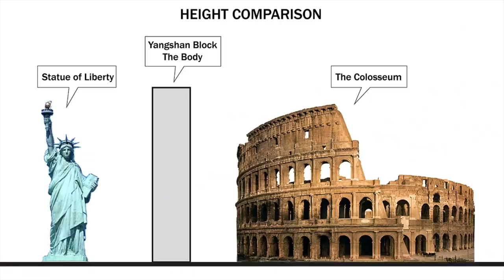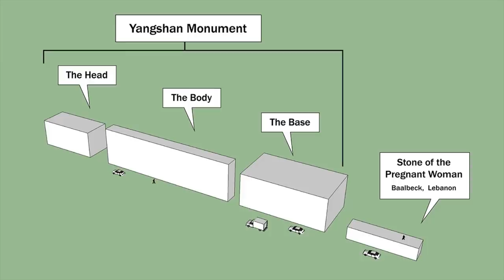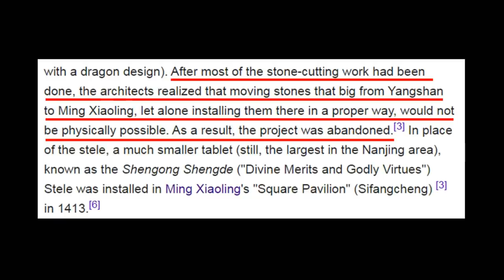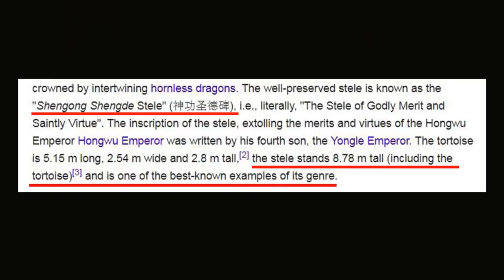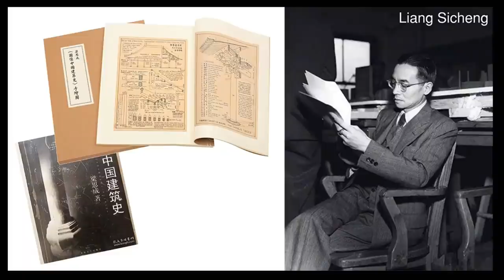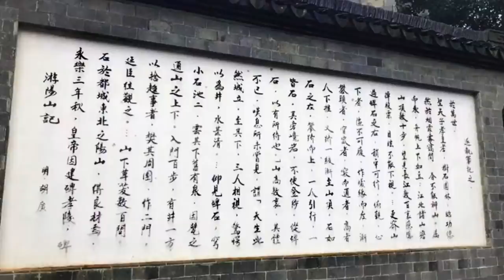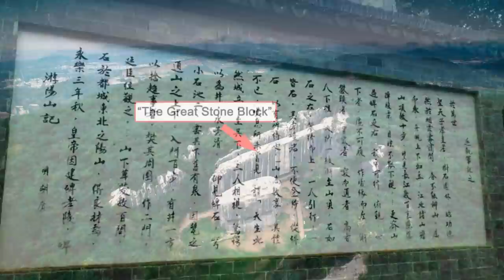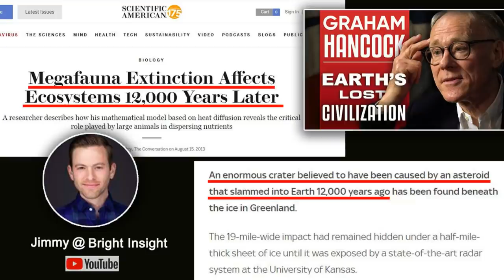Яншань. Монолиты потерянной цивилизации. [№ CB-001.06.04.2020.]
Привет ребята. В этом выпуске я хочу поговорить о самом большом монолите на планете, памятнике Яншань. И о том, почему я не согласна с историками в том, что он был добыт в начале 15-го века. Что такое монолит? Это большой камень, сделанный руками человека. Я считаю, что памятник Яншань был создан доисторической культурой с использованием сложных инструментов, которые давно утеряны во времени. Этот монолит может быть доказательством того, что на нашей планете, десятки тысяч лет назад,  были технологии, которые во многих отношениях конкурируют, если не превосходят, современные технологии. И самый большой монолит на планете находится в Китае. Он весит более 16000 тонн...
Источник - канал Curious Being (Любопытное Существо)
EL.MU.CON.